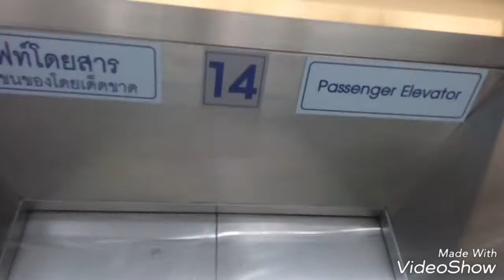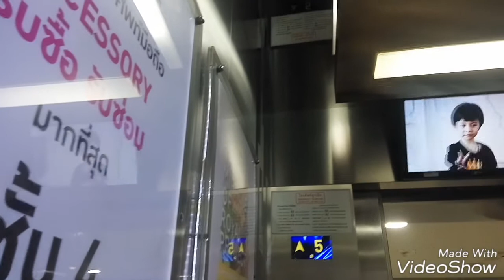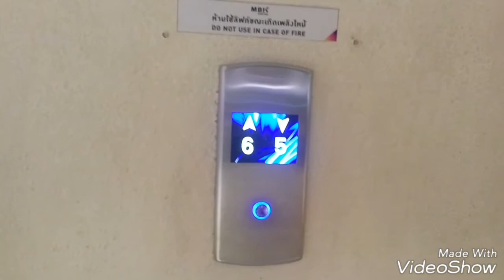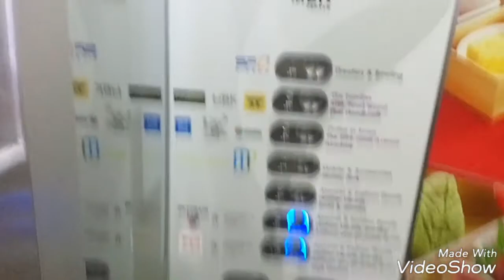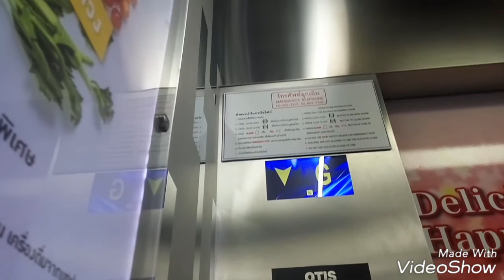2 Otis elevators at MBK Bangkok Thailand